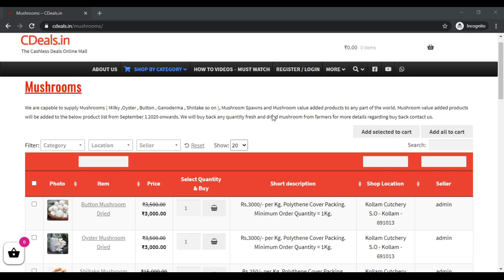CDeals milky oyster button mushroom buyback buyback buyback buyback buyback buyback buyback buyback